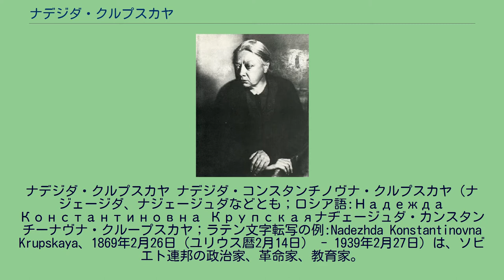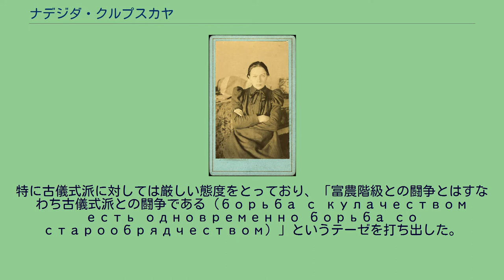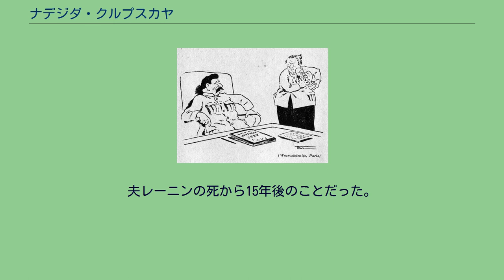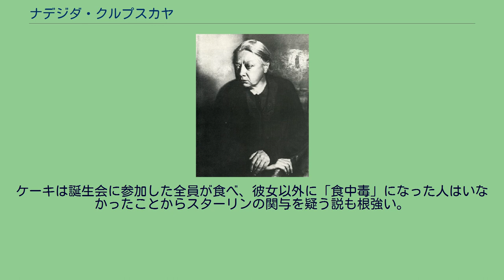ナデジダ・クルプスカヤ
オールド・ボリシェヴィキ
ナデジダ・クルプスカヤ ナデジダ・コンスタンチノヴナ・クルプスカヤ（ナジェージダ、ナジェージュダなどとも；ロシア語:Надежда Константиновна Крупскаяナヂェージュダ・カンスタンチーナヴナ・クループスカヤ；ラテン文字転写の例:Nadezhda Konstantinovna Krupskaya、1869年2月26日（ユリウス暦2月14日） - 1939年2月27日）は、ソビエト連邦の政治家、革命家、教育家。
ウラジーミル・レーニンの妻。
レーニンとの間に子供は生まれなかった。
故にレーニンとクルプスカヤの直系子孫は存在しない。
夜間学校の教員時代（1890年） 1869年、サンクトペテルブルクにロシア帝国領ポーランドのグロエツ郡長官の家に生まれる。
夜間学校で教鞭をとりながら参加していたマルクス主義思想の研究サークルで、1894年にレーニンと知り合う。
1896年に煽動罪に問われ逮捕。
流刑先のウファでレーニンと再会し、1898年7月に結婚。
1900年、夫とともにヨーロッパへ亡命。
パリ、ロンドン、ジュネーヴ、フィンランドを回る。
2人はドイツで雑誌『イスクラ』（火花）を発刊。
夫とともに共産党の創立に尽力した。
レーニンと（1919年） 1917年の二月革命によりロシア皇帝ニコライ2世が退位した後、夫とともにペテルブルクに帰還。
十月革命の後、クルプスカヤは夫レーニンより教育人民委員会の委員に任命される。
ピオネール運動を組織するなど、教育家として大きな成果を挙げた。
検閲と反宗教宣伝にも熱心に携わった。
特に古儀式派に対しては厳しい態度をとっており、「富農階級との闘争とはすなわち古儀式派との闘争である（борьба с кулачеством есть одновременно борьба со старообрядчеством）」というテーゼを打ち出した。
1922年に夫レーニンが病気で静養に入った後も、彼の要求により絶えず政治局との仲介役となった。
しかし、グルジア問題で対立関係に陥り、内心既にレーニンを見限っていたスターリン（レーニンの治療の管理を担当していた）は彼女を嫌い、同年12月にレーニンに政治活動をさせないよう彼女を電話で叱責した。
このことを知ったレーニンは、翌1923年3月5日にスターリンに対して「発言を取り消すなり謝罪する用意があるか、それとも我々の関係を断ち切るかよく考えよ」と詰問する手紙を送った。
その直後、夫レーニンが発作により意思疎通能力を完全に失った後も、彼が亡くなるまで献身的な介護を続けた（この際に『ウラジーミル・イリイッチの生涯の最後の6ヶ月』という手記を執筆したが、これが公表されたのは彼女の死から半世紀が経過した1989年のことであった）。
スターリンからレーニンの遺産を守ろうとするクルプスカヤを描いた風刺画 クルプスカヤは党内で尊敬を得ていたが、1924年の夫レーニンの死後、スターリンの台頭を防ぐことはできなかった。
彼女はジノヴィエフやカーメネフに同情的だったが、彼らの失脚後、政治的に孤立した。
1926年、『レーニンの思い出』を発表。
1939年に死去。
70歳没。
夫レーニンの死から15年後のことだった。
公式な死因は食中毒で、70歳の誕生日会に送られたケーキを食べた後に気分が悪くなり、病院に運ばれたが、そこで意識を取り戻さないまま死亡したという。
ケーキは誕生会に参加した全員が食べ、彼女以外に「食中毒」になった人はいなかったことからスターリンの関与を疑う説も根強い。
遺体は赤の広場のレーニン廟の近くに葬られている。